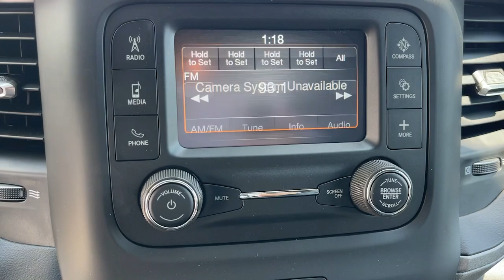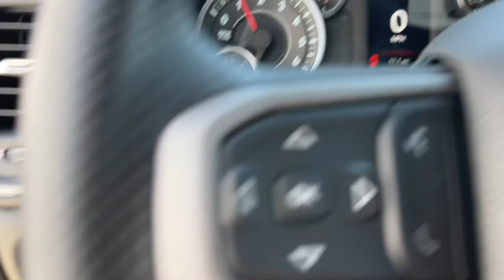2023 Ram 3500_Chassis_Cab Tradesman Monrovia, Pasadena, Los Angeles, Montebello, Azusa CA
New 2023 Ram 3500_Chassis_Cab Tradesman available at Monrovia CDJR located in 1305 S Mountain Ave, Monrovia, CA, 91016.
Stock#: B330878 - VIN#: 3C7WRTCJ8PG630878